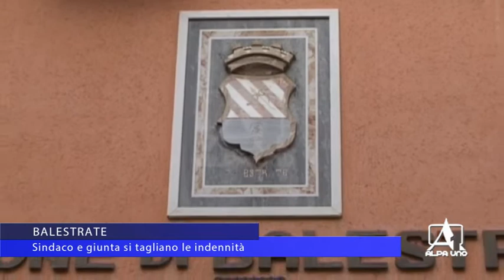BALESTRATE, Sindaco e giunta si tagliano le indennità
BALESTRATE –  Pochi fondi per i servizi sociali e la giunta di Balestrate si taglia le indennità. La riduzione, fino al termine dell’anno, sarà del 40%. Il consigliere comunale Rosario Vitale aveva già rinunciato ai suoi gettoni di presenza. (PM)….